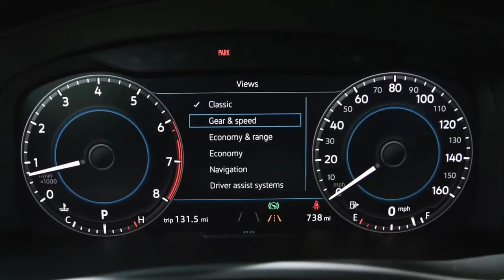Short Version 2018 Volkswagen Atlas @ Street Volkswagen